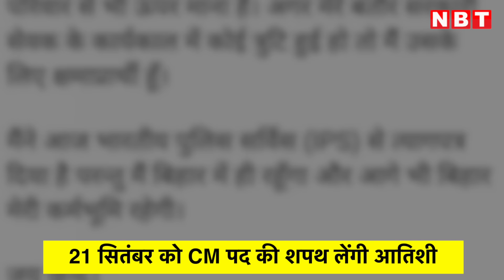Atishi Oath: आतिशी की कैबिनट में कितने मंत्री शामिल होंगे? सामने आ गई AAP की लिस्ट | NBT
आतिशी दिल्ली की नई मुख्यमंत्री बनने जा रही हैं। वह 21 सितंबर को शपथ लेंगी। अरविंद केजरीवाल के इस्तीफे के बाद AAP विधायकों ने आतिशी को अपना नेता चुना था। उपराज्यपाल वी के सक्सेना ने राष्ट्रपति को 21 सितंबर को आतिशी और उनके मंत्रिमंडल के शपथ ग्रहण का प्रस्ताव भेजा है। इस बीच कुछ नाम सामने आए हैं, जो कैबिनेट मंत्री की शपथ लें सकते है।